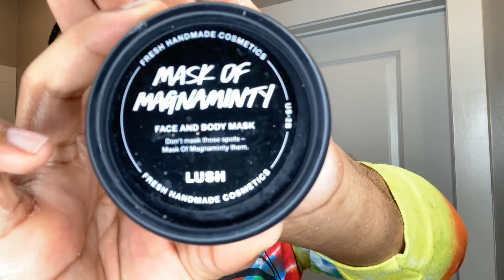EVERYDAY SKIN CARE ROUTINE + LUSH COSMETICS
Lush Cosmetics

Angels on Bare Skin Cleanser
( $16.50)

Mask of Magnaminty
( $16.50)

Skin Toner Breath of Fresh Air
( $10)

Marc Rose Water
($7 online or Urban Outfitters )

Celestial Moisturizer
($22)